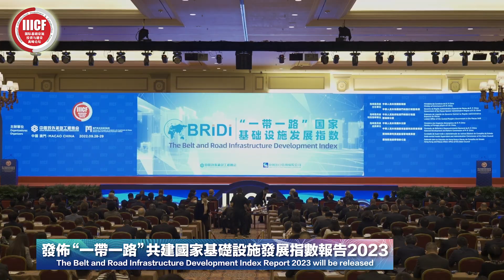【澳門貿易投資促進局】【規模全面升級】“第14屆基建論壇”6.1揭幕推動國際基建合作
“第14屆國際基礎設施投資與建設高峰論壇”將於6月1至2日在澳門威尼斯人金光會展舉行。論壇由中國對外承包工程商會與澳門貿易投資促進局共同主辦，是全球基建業界代表深化交流對接的平台。